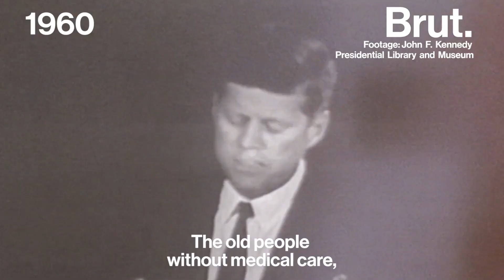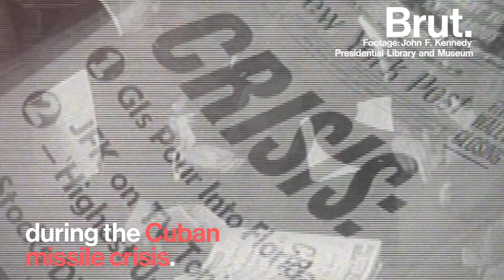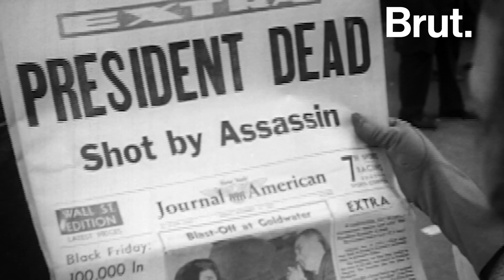The Life of John F. Kennedy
John F. Kennedy was assassinated 57 years ago. This is his story.